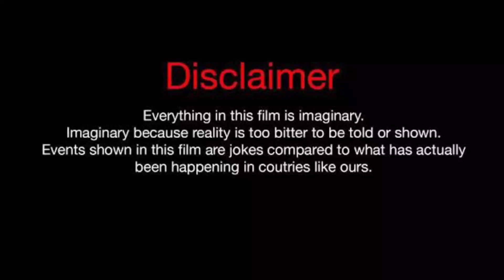Devron Harris Vs Amber Tai (Kountry Wayne Member) Real Life Partners 2023